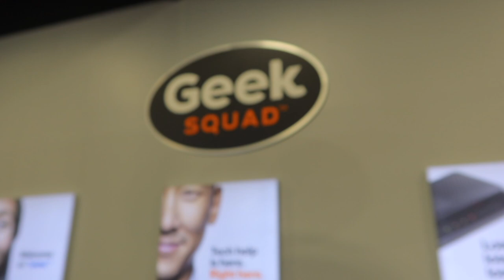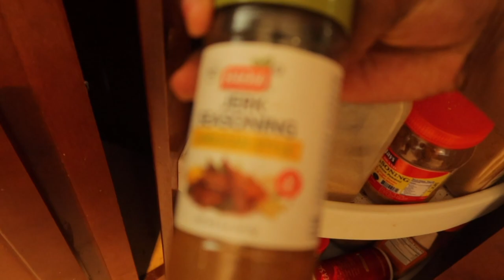DAY IN MY LIFE W FAMILY | LETS COOK : RASTA PASTA EASY AND QUICK